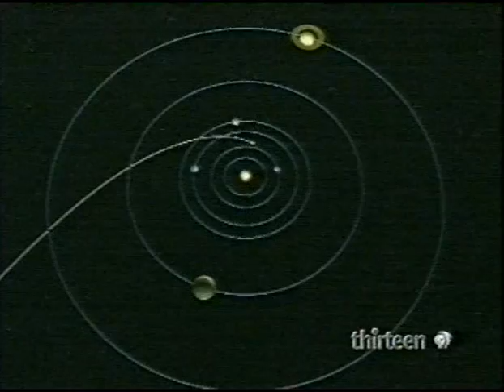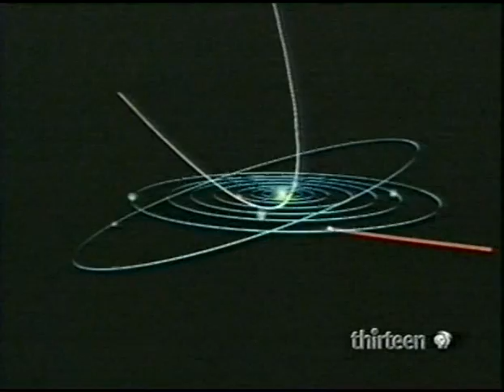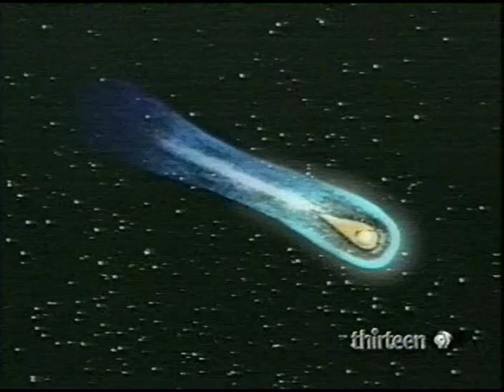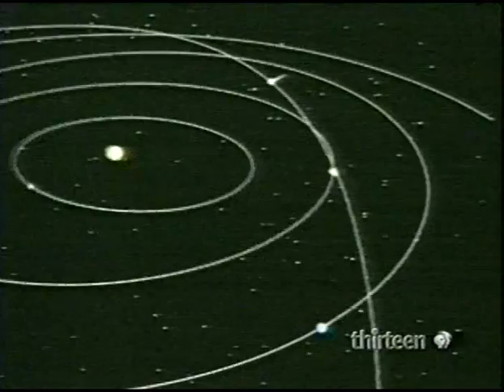meteors, asteroids, and comets (Vagabounds 2)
This is the precursor to "The Complete Cosmos".    This documentary is so great because it' s100% pure information/and graphic narration.   All the boring interviews are removed